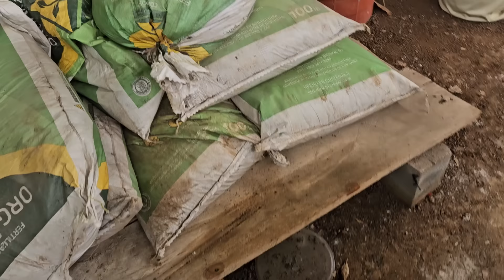Vos te rrobaste todo Andate a la Mi3rda 😡 echan a tachela por Ladron